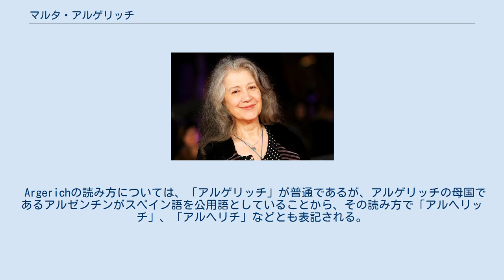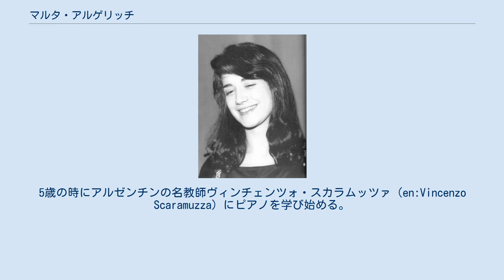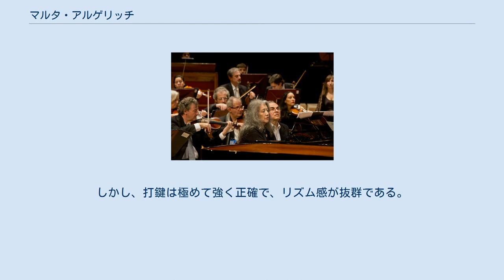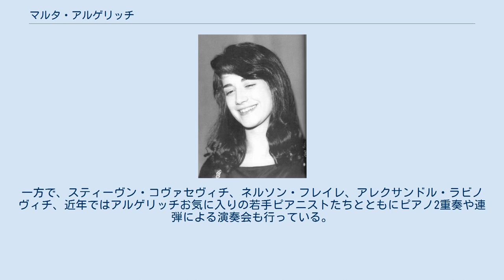マルタ・アルゲリッチ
1960年代のマルタ・アルゲリッチ マルタ・アルゲリッチ（2015年） マリア・マルタ・アルゲリッチ（Maria Martha Argerich、1941年6月5日 - ）は、アルゼンチン・ブエノスアイレス出身の女性ピアニスト。
現在、世界のクラシック音楽界で高い評価を受けているピアニストの一人である。
 Argerichの読み方については、「アルゲリッチ」が普通であるが、アルゲリッチの母国であるアルゼンチンがスペイン語を公用語としていることから、その読み方で「アルヘリッチ」、「アルヘリチ」などとも表記される。
また、日本ではドイツ語読みで「アルゲリッヒ」「アルゲリヒ」と表記されていた時期もある。
アルゲリッチ自身は来日時のインタビューで「どちらの呼び方が正しいのかよく聞かれるが、自分の先祖はスペインのカタルーニャ地方出身で、カタルーニャ語の読み方では『アルジェリーク』になる。しかし、自分としては『アルゲリッチ』が気に入っているので、これに決めている」という主旨の発言をおこなっている。
映画『アルゲリッチ 私こそ、音楽！』では、三女のステファニーが自らの苗字をアルゲリッシュと発音している。
 アルゲリッチという苗字は珍しく、バルセロナに一族がいると言われるほか、クロアチアのアルゲリチという村にルーツがあるとの説もある。
 ブエノスアイレスの中産階級に生まれた。
父フワン・マヌエル・アルゲリッチは、経済学教授や会計士を務め、 その祖先は18世紀にスペインのカタロニア地方からアルゼンチンへ移住しており、「アルゲリッチ」はカタロニア由来の姓である。
母フワニータ（旧姓ヘラー）は、ベラルーシからのユダヤ系移民の二世だが、ユダヤ教からプロテスタントに改宗していた。
 保育園時代に同じ組の男の子から「どうせピアノは弾けないよね」と挑発された際、やすやすと弾きこなしたことがきっかけで才能を見出され、2歳8ヶ月からピアノを弾き始める。
5歳の時にアルゼンチンの名教師ヴィンチェンツォ・スカラムッツァ（en:Vincenzo Scaramuzza）にピアノを学び始める。
 1949年（8歳）、公開の場でベートーヴェンのピアノ協奏曲第1番ハ長調作品15を演奏した。
翌1950年（9歳）にはモーツァルトのピアノ協奏曲ニ短調K466とバッハのフランス組曲ト長調BWV816を演奏した。
 ブエノスアイレス知事のサベテという人物がマルタの熱烈なファンだったため、1954年8月13日、サベテの仲立ちにより大統領府でアルゲリッチ親子と会ったフアン・ペロン大統領は、マルタに留学希望の有無を尋ね、「フリードリヒ・グルダに習いたい」との申し出に従って、アルゲリッチの父を外交官に、母を大使館職員にそれぞれ任命し、1955年初頭から一家でウィーンに赴任させた。
これに伴って家族とともにオーストリアに移住したアルゲリッチは、ウィーンとザルツブルクで2年間グルダに師事した後、ジュネーヴでマガロフ、マドレーヌ・リパッティ（ディヌ・リパッティ夫人）、イタリアでミケランジェリ、ブリュッセルでアスケナーゼに師事した。
10代を過ごしたウィーン時代に、プエルトリコ出身の「最高にハンサムな男の子」を相手に処女を喪失したと自ら発言している。
 1957年、ブゾーニ国際ピアノコンクール優勝。
またジュネーブ国際音楽コンクールの女性ピアニストの部門においても優勝し、第一線のピアニストとして認められるものの、更にその後も研鑽を続ける。
1959年には、ブルーノ・ザイドルフォーファーのマスタークラスを数回受講している。
アルゲリッチは絶対音感の持ち主ではなく、調性を正しく認識していないこともあり、聴衆の一人から「ト長調の前奏曲」の演奏を褒められても自分が弾いた曲のどれを褒められたのか判らず、考え込んだことがある。
 1960年、ドイツ・グラモフォンからデビューレコードをリリースする。
22歳の時、中国系スイス人の作曲家で指揮者のロバート・チェン（陳亮声）と最初の結婚をするが、1964年、長女リダの出産前に離婚。
 1965年、ショパン国際ピアノコンクールで優勝し、最優秀マズルカ演奏者に贈られるポーランド放送局賞（マズルカ賞）も受賞した。
 1969年、1957年に...